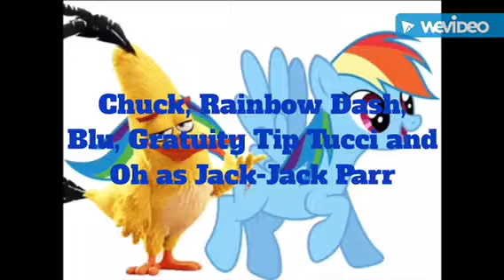The Ratatouille Bear Ice Age Wilderness Explorer Toon Animalredibles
Cast Change
Chuck (The Angry Birds Movie), Rainbow Dash (My Little Pony), Blu (Rio & Rio 2), Slippy (Star Fox), Toad (Mario), Tails (Sonic), Tip and Oh (Home) as Jack-Jack Parr